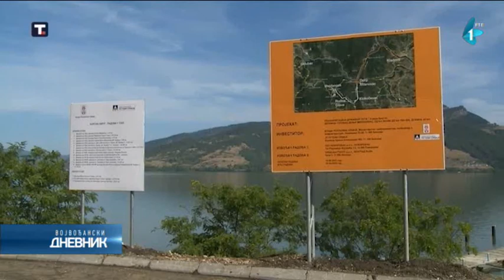Vučić: Srbija će uvek učestvovati u dijalogu sa Prištinom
Srbija mora da učestvuje u dijalogu sa Prištinom zato što je to dobro za Srbe na Kosovu i Metohiji i da bismo spustilii tenzije između Srba i Albanaca, koji će dugo biti dva najveća naroda na Balkanu, poručio je danas predsednik Aleksandar Vučić.